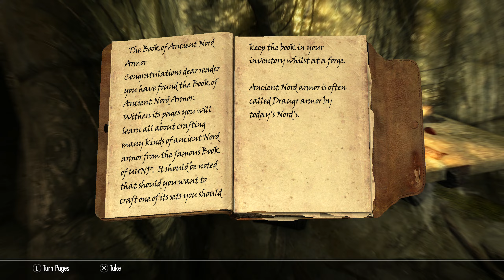Ancestral Worship Hillrund's Tomb TES V Skyrim AE(Spoiler Alert)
Hillgrund's Tomb - Stop a necromancer
from defiling Golldir's ancestral barrow.
Skyrim TES V Skyrim AE

I am continuing to add new videos on a regular basis as I have time!